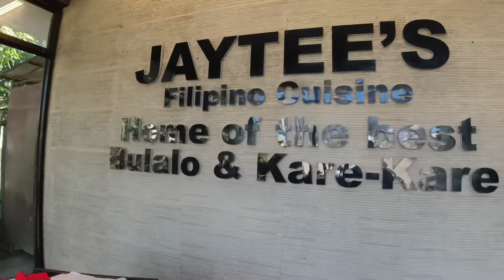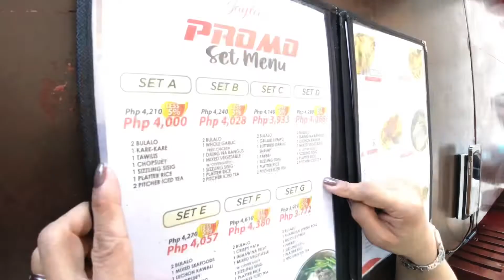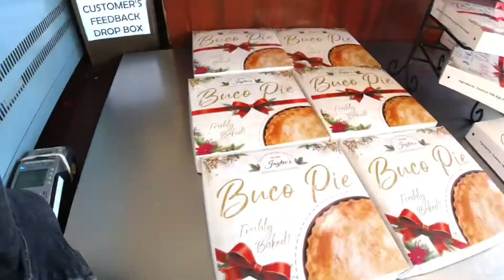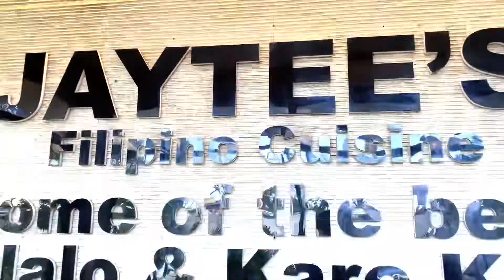TOTOO BA NA HOME OF THE BEST BULALO ANG KARE-KARE? | JAYTEE’S FILIPINO CUISINE || PARENG HENRY TALKS